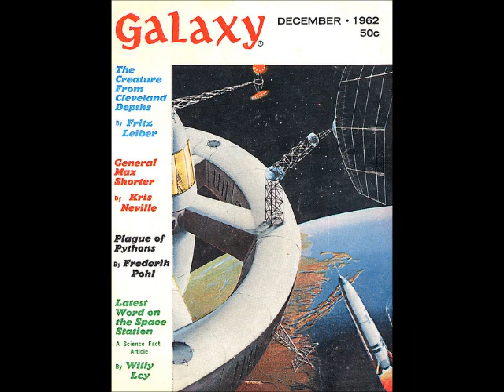The Creature From Cleveland Depths - Fritz Leiber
The Creature From Cleveland Depths (novella) by Fritz Leiber

A tale of an inner-directed sorcerer and an outer-directed sorcerer's apprentice ... a tale of The Creature from Cleveland Depths.

Published December 1962 ~ Galaxy Science Fiction